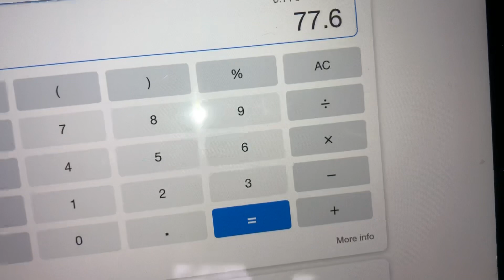Sanitaire SC899 sand in the carpet test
So I did this test with only brush strips on each side and it got a little higher results